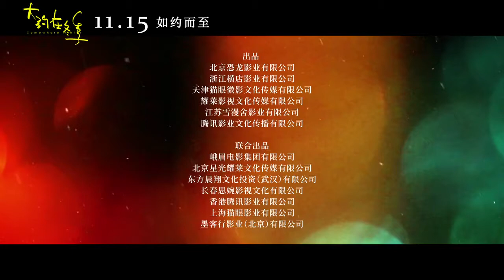《大约在冬季2019》“没有你”電影预告 | 马思纯 霍建华 魏大勋 张瑶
《大约在冬季》改编自饶雪漫在2018年推出的同名长篇小说，该小说衍生自轰动歌坛传唱至今的齐秦金曲《大约在冬季》。2019年11月15日中国上映。

讲述的是在洛杉矶成长的少女小念与母亲安然两代人的故事：小念与父亲关系亲密，但17岁时，父亲去世了。在与母亲一起生活的过程中，小念认为母亲是个与世界隔阂很深的人，也并不爱自己和父亲。故事的转折发生在母亲带小念回故乡北京，从而让小念发现了母亲的另一面，也揭开两代人的成长经历与感情故事。